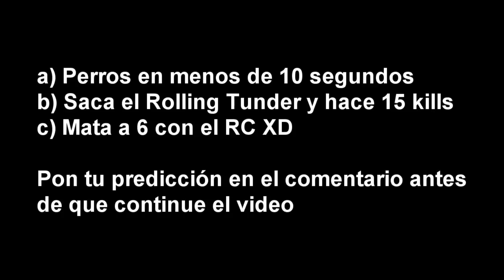AZTECA | Top 5 Jugadas Semana 7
GAMEPLAYMEXICANO
TAG LIST! IGNOREN ESTO!
Call of the dead zombies espanol spanish tactica estrategia comentario en vivo mexico cod call duty black ops trucos gameplay easter egg huevo de pascua como matar george romero cancion escondida abal shangri la eclipse high definition alta definición modern warfare3 facebook givewayas torneos clanes xbox360 wii Xbox ps3 playstation 3 glitches mods como how to Microsoft points trofeos armas personajes campaña xp ak-47 m15 sniper quickscopes halo reach 3 lobbys jtag non-jtag foros emuladores pokemon 1vs1 2vs2 3vs3 4vs4 5vs4 clutches headshots zombies brains bots trailers movies raza caídas bloppers caídas estrategias los mejores SFMx MYM MRC campeones top los mejores hazañas fails one man army nukes nuketown tomahawks ace trucos lil Wayne shakira xxx prohibidos pokemon chema lover beaner sharkyzz montages minitages modear piratear mps 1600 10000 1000 free gratis salir del mapa transformes mapas map pack paquetes de mapas controles rapid fire n00b tubes rockets triples dobles mlg mexican dvr discos Facebook Twitter azteca en el micrófono carnales golpes sangre cerebro battlefield bad company fear 3 fear3 gow gears of war